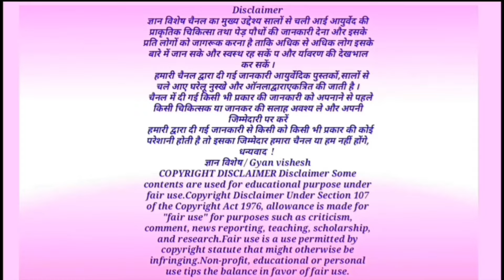देख लो कहीं मिल जाए यह दुर्लभ जड़ी-बूटी तो छोड़ना मत,देवो को भी दुर्लभ ये देवदाली बूटी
Gyan_vishesh, भारतीय आयुर्वेद, चमत्कारिक जड़ी बूटियां,
benefits of bandal, dev dali, bandal ke fayde, health tips for you